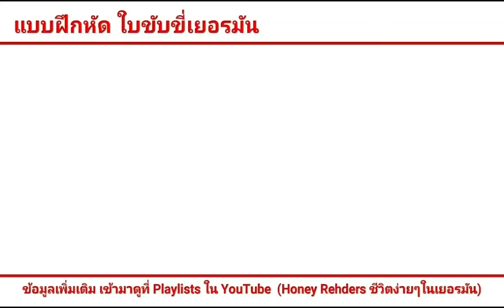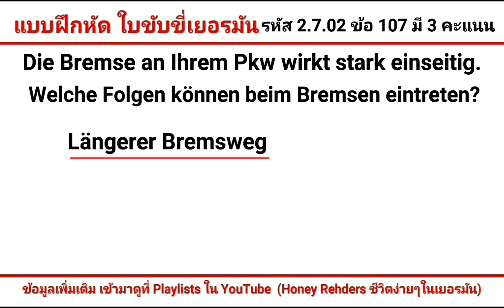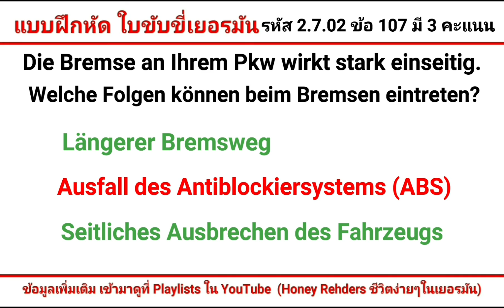DE2.7.02-107🇹🇭🇩🇪 เยอรมัน-ไทย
คนในที่สาธารณะมักจะได้คำชมและคำด่าพร้อมกัน  🙏🙏

👉สำหรับคนมาใหม่ๆ จะใช้วิธีกดลิ้งเรียนด้วยตัวเอง ในเวลาว่าง ดูย้อนหลัง
👉สำหรับ สาระข้อมูลในคลิป ที่ผึ้งทำตอนนี้อาจจะละเอียดไปหน่อยแต่เจตนาหลักคือให้คนที่ไม่มีพื้นฐานเลย ภาษาอังกฤษก็ไม่ได้ เยอรมันก็ไม่ได้ ให้มีโอกาสเข้าใจคำถามและคำตอบเพื่อให้จำได้ และใช้ได้จริง กล้าไปสอบใบขับขี่ บางคนมาอยู่เยอรมันนานแล้วแต่ใบขับขี่คือปัญหาหลักในการเข้าใจภาษา (ผึ้งก็เป็น) 😂คลิปเลยละเอียดไปหน่อย ค่ะแต่จะพยายามให้กระชับขึ้นนะคะ ติชมได้

👉ผึ้งไม่ได้จบภาษามา  คนที่ดูคลิปชอบไม่ชอบตัดสินเอง ได้เลยค่ะ การติวอยากให้เพื่อนกดฟังสิ่งที่ตัวเองยังข้องใจในเวลาที่ตัวเองต้องการข้อมูล โดยค้นหาจากรายละเอียดที่หน้าปก ช่วงนี้ข้อมูลยังไม่ครบอาจจะ ไม่เห็นผล  รอข้อมูลครบ ก็คิดว่าจะมีประโยชน์กับท่านที่มาใหม่ๆในอนาคต สามารถค้นหาย้อนหลังได้ง่ายสะดวก เพราะแยกหัวข้อไว้ให้ชัดเจน

👉สำหรับคนที่มีพื้นฐาน ภาษาอยู่แล้ว แนะนำให้ดูคลิป รวมทฤษฎีที่เป็นเฉพาะการสอนแบบธรรมดาไม่ได้เน้นคำศัพท์ เพราะรวบรัด แล้วข้ามไปทำข้อสอบเลย ให้โหลดแอปมาทำ ที่มีทั่วไป

👉เมื่อเวลาเจอข้อไม่เข้าใจค่อยมาหาความหมายข้อที่ยังไม่ค่อยเข้าใจ โดยหาตามลิ้งย้อนหลัง

👉หากท่าน เป็นคนที่ได้ภาษาอยู่แล้ว ให้กรอไปท้ายคลิปเพื่อฟังคำตอบในกรณีคลิปสอนแบบฝึกหัด 💓💓💓

👉ขอให้โชคดีกับการ ทำใบขับขี่นะคะ

👉การเรียนแบบรู้ความหมายเพื่อนๆจะจำได้แบบไม่ลืม  แต่ถ้าเน้นแต่จำแบบไม่รู้ความหมาย สักพักก็จะลืมค่ะ

👉อยากให้ช้าแต่ชัวร์ และใช้ได้จริงในชีวิตประจำวันในอนาคต อาจจะดูคลิปแค่พอให้ตัวเองมีพื้นฐานแล้วไปลองทำแบบฝึกหัดเลย ในแอปต่างๆเพื่อสอบก็ได้นะคะ😍😍😍

👉 และคลิปก็ใช้เวลากว่าจะเป็นสื่อการสอนออกมาได้  ผิดพลาดขออภัยนะคะ ผึ้งทำเพราะความชอบส่วนตัว และคลายเครียด หาสิ่งที่ชอบทำและมีความสุข 🙏🙏

👉 เงินค่าตอบแทนเพราะอาจจะมีโฆษณาคั่น มันน้อยมากค่ะ  อาจจะทำให้เพื่อนรำคาญบ้าง  ถ้าเทียบกับรับติว ตัวต่อตัว ที่ได้เงิน เยอะกว่า( ถ้ารำคาญท่านสามารถเลือกที่จะไม่ดูคลิปได้นะคะไม่ต้องด่าผึ้ง)😅  แต่ผึ้งอยากใช้เวลาว่างช่วงนี้ทำคลิปให้เสร็จ เพื่อประโยชน์ส่วนรวมในอนาคต ส่วนค่าตอบแทน ที่ได้มา ก็เป็นค่าขนมผึ้งในอนาคต มันน้อยจริงๆนะ  ไม่ได้โม้ 😂😂 ก็ทำต่อไป ค่ะ